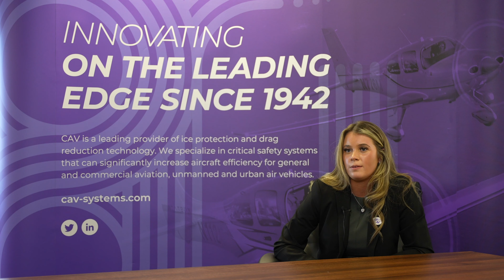Starting Your Career with CAV Systems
Aviation company CAV Systems offers a range of career opportunities. Sharing her thoughts on what it is like to work for the Ice Protection specialists is recent starter and finance apprentice Daisy.